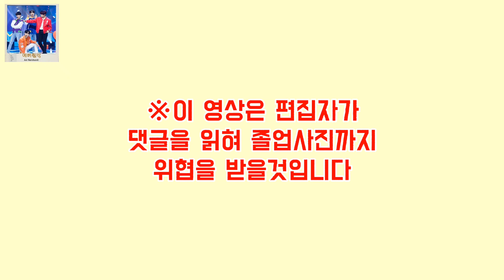[AB6IX/에이비식스/김동현] 에비뉴들 졸업사진에는 옙봉과 함께♡ㅣ210402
AB6IX 공식채널